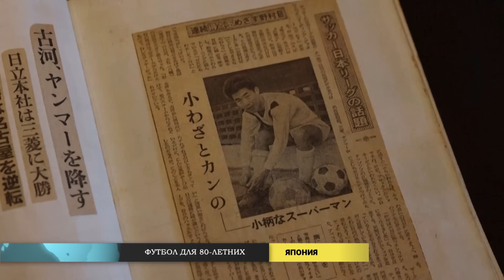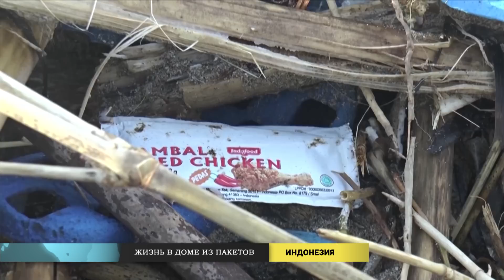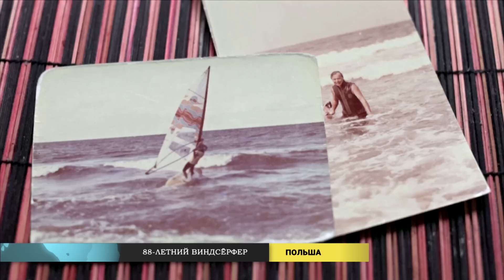Новости мира (24.04.2023)